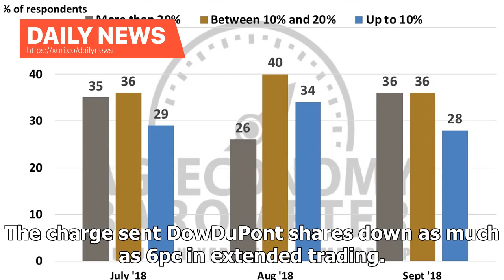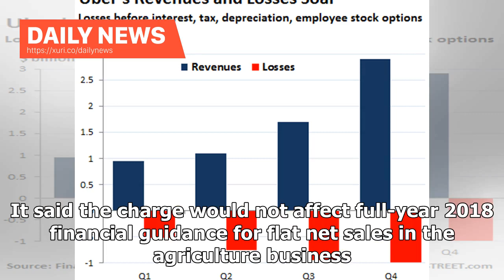Daily News - DowDuPont Falls $ 4.6 Billion As US-China Trade War Reaches Lowest Level - FarmIrela...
Daily News - DowDuPont Falls $ 4.6 Billion As US-China Trade War Reaches Lowest Level - FarmIreland.ie

China has started buying more soy beans from Brazil. One of the largest agricultural companies in the world, DowDuPont has said it would write down the value of its agriculture business by $4.6 billion when it reports third-quarter results, as global seed makers face shifts in demand linked to the US-China trade war. An escalating trade war between the United States and China is increasing uncertainty for players in the farm sector. In response to Trump administration tariffs on Chinese goods, B...